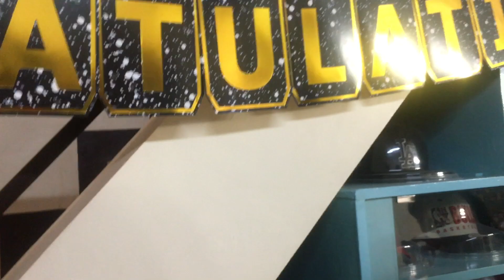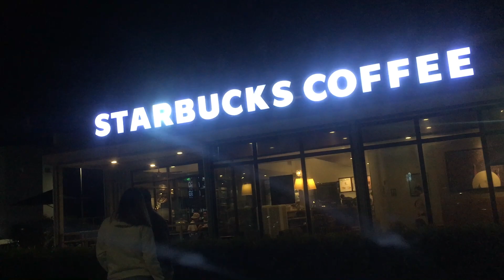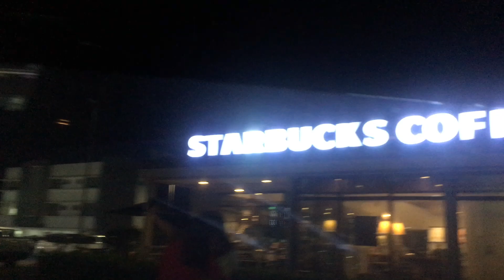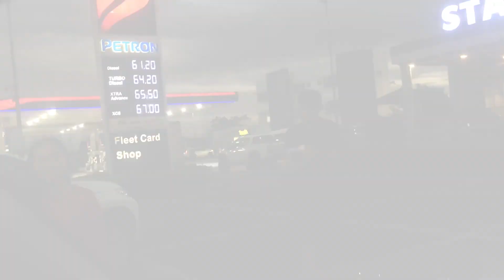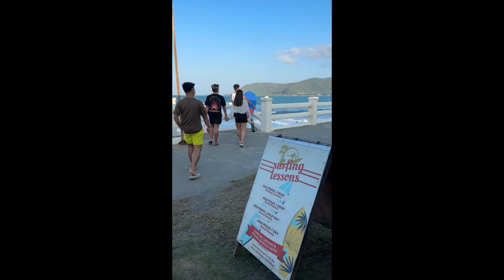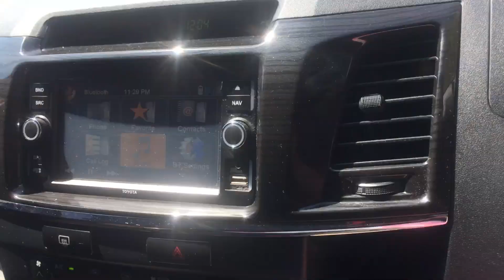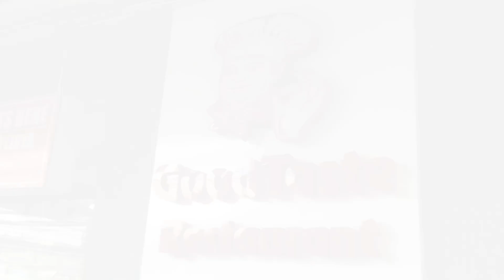Mula Baler hanggang Baguio ang roadtrip!